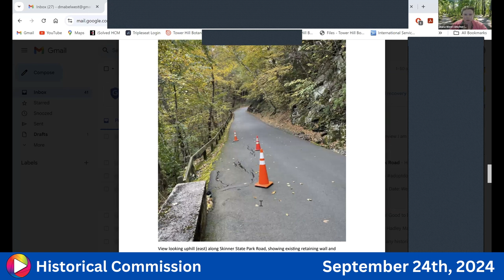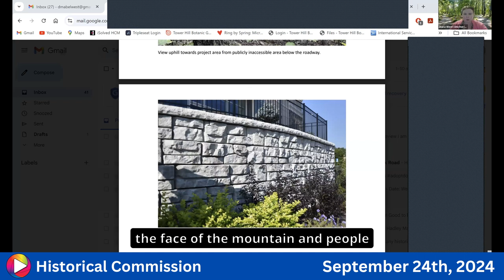Historical Commission: 9-24-24